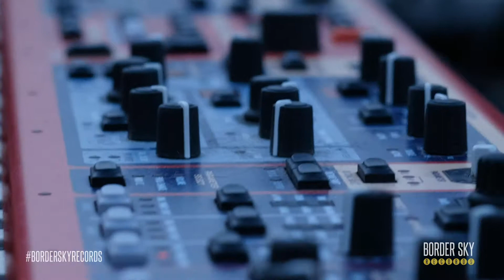The Huge Class - Disfrutando LIVE @ Border Sky Records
Temporada 1 Episodio 1 (parte 1)

La música en vivo siempre es mejor.